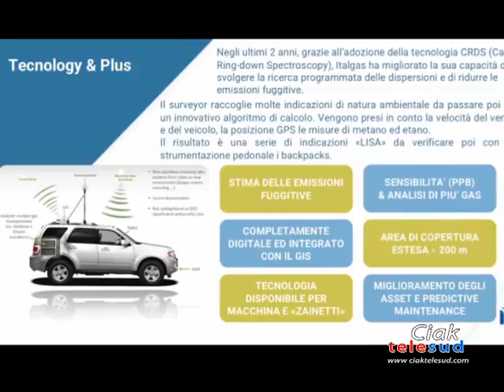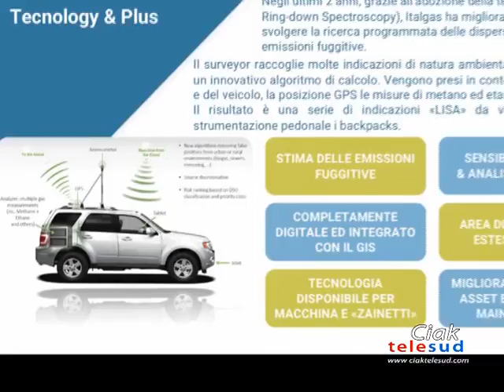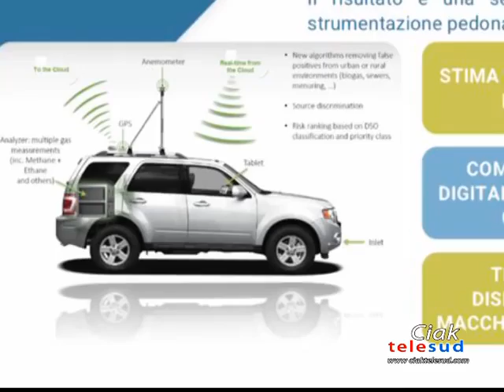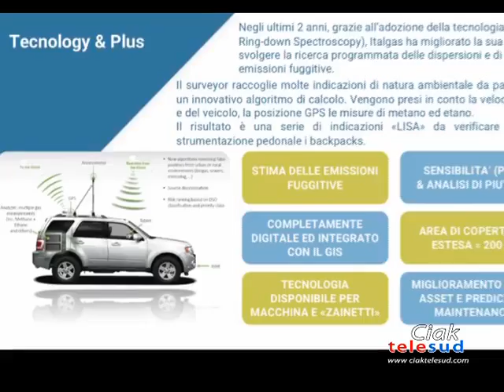BIANCAVILLA, AL VIA CONTROLLO DISPERSIONI DI GAS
PRESENTATO DA ITALGAS IL SISTEMA DI MONITORAGGIO E RICERCA PREVENTIVA DELLE DISPERSIONI DI GAS A BIANCAVILLA. ABBIAMO SENTITO IL SINDACO BONANNO PER I DETTAGLI.